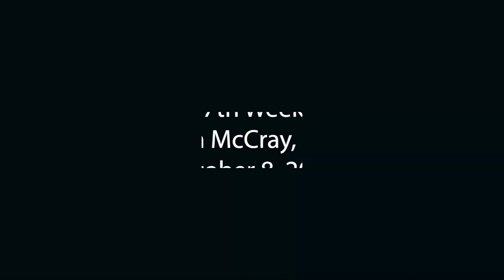Thursday of the 27th Week in Ordinary Time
Saint Mary Parish
Evanston, IL
Fr. Kevin McCray, Presider